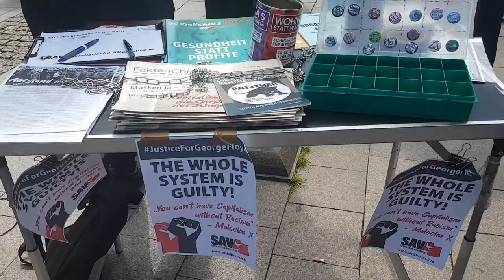Black Lives Matter-Demonstration | Hamburg | 06.06.2020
Am 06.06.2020 waren wir mit einem Infotisch bei der Black Lives Matter-Demonstration in Hamburg vor Ort. Unser Genosse gibt Eindrücke von der sehr großen und kämpferischen Demo.